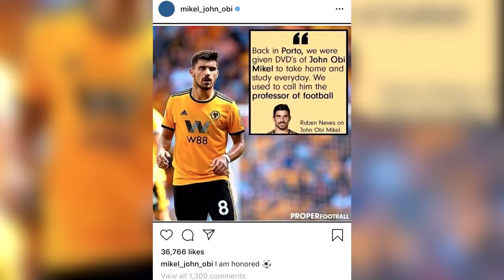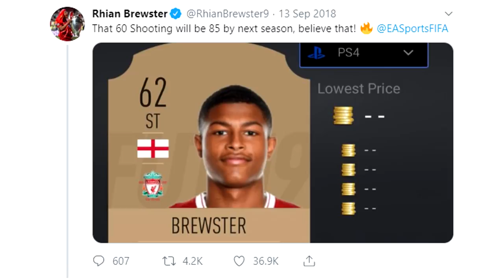FOOTBALL'S STRANGEST EVER MATCH (FTW)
England v Kosovo - doesn't exactly sound like a banger, I feel you, but it proved to be one of the weirdest International games ever. FTW is back for weekly shenanigans including France playing the wrong national anthem, an 11 year old smoking and people using their heads to slide tackle. Same stuff, different week.